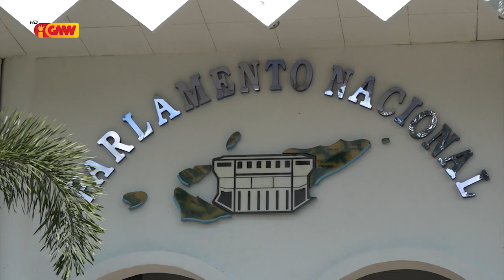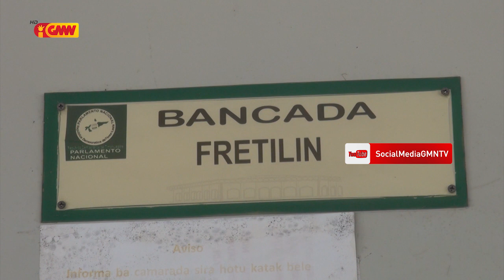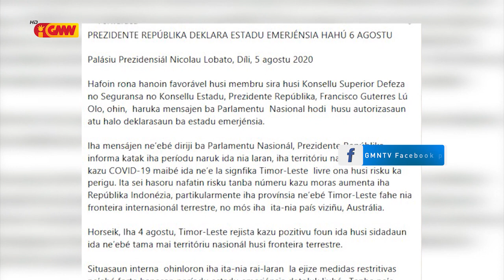CNRT konsidera PN Autoriza EE ba dahaat Ilegál